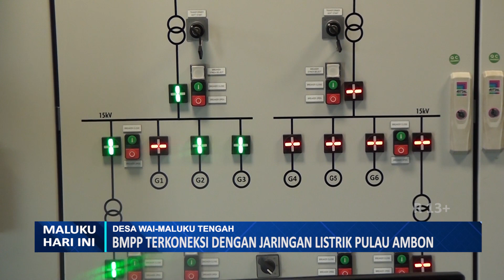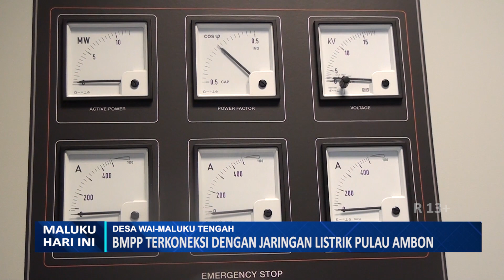BMPP TERKONEKSI DENGAN JARINGAN LISTRIK PULAU AMBON - MHI 31/01/2024